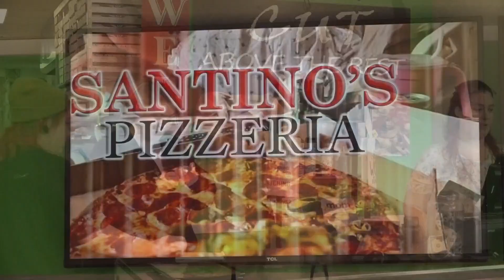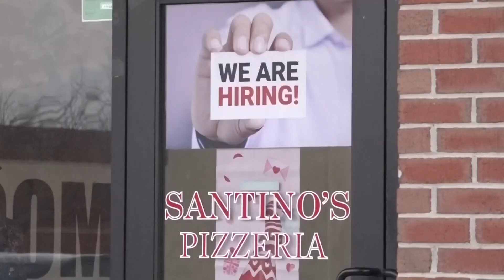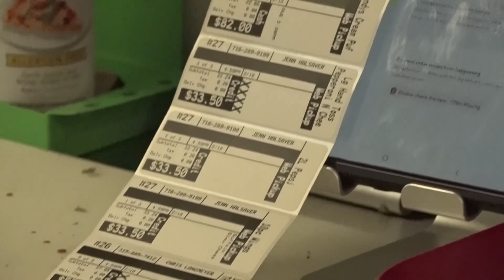'It was all supposed to be a joke': Viral pizza sign gains attraction through social media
Santino’s Pizzeria manager, Heather Stockton says the shop put up two signs reading “Now Hiring Non-Stupid People,” a few months ago.